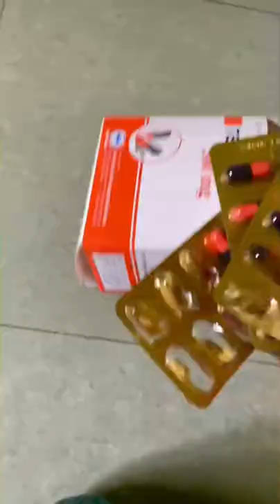Otter Titi Cooks Healthy Dinner For Guard Dogs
I frequently buy cow lungs to cook for my dogs because they have to go swimming and scavenging in the forest, and if they don't eat well, they will eat the baby's diaper. People just take their garbage to the forest and throw it all away because they don't want to pay the $3 monthly garbage fee. I spent a year with the dogs picking up trash and burning it all for them. When Titi Otter eats and sees dogs begging, he complains to me that he is hungry, not for himself, but for the dogs. As a result, preparing dog and otter food takes a long time.